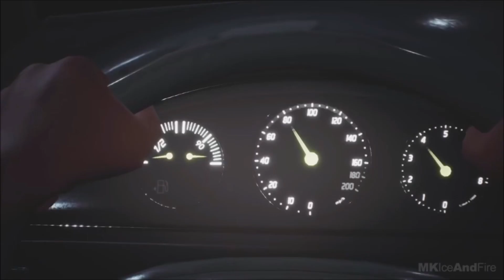Life is strange 2 - Part 16 - ความฝันของพ่อ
เครดิต:MKIceAndFire